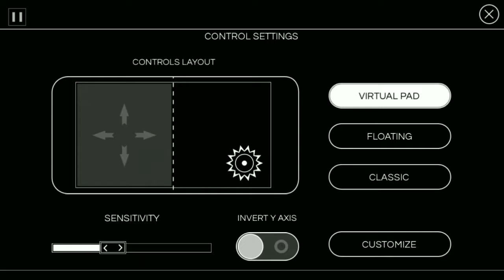Afterpulse gameplay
Afterpulse first gameplay on Redmi Note 3